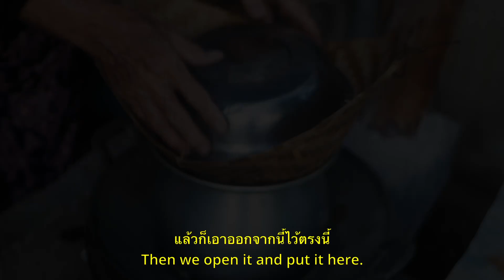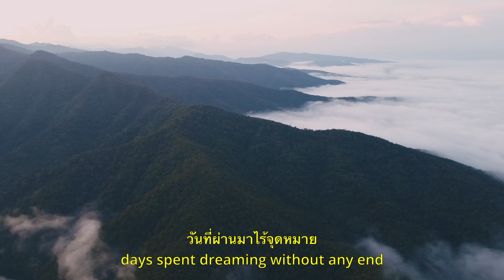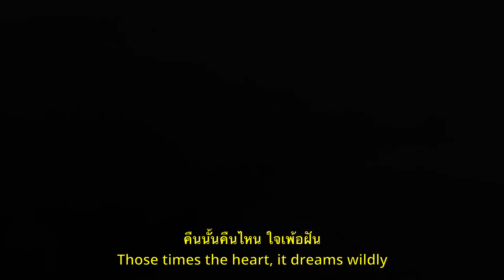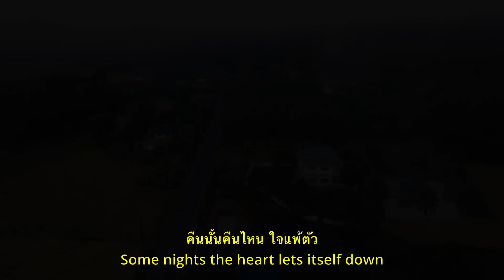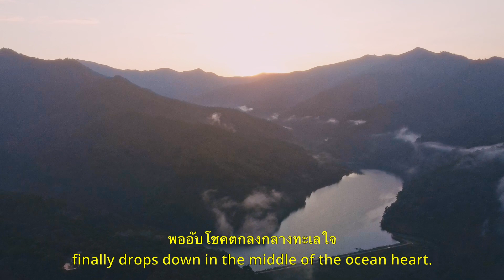Thai Sticky Rice Bansa - ข้าวเหนียวบ้านสา